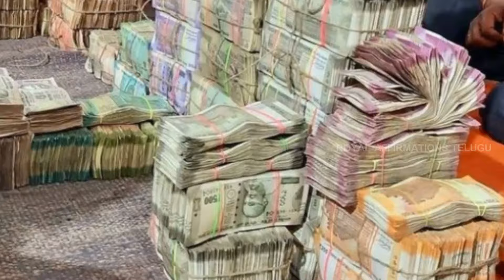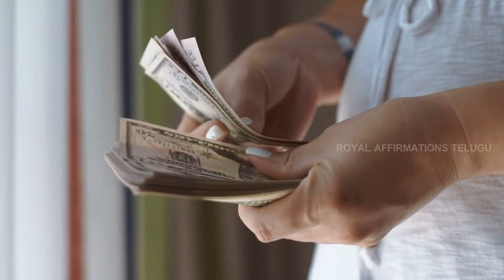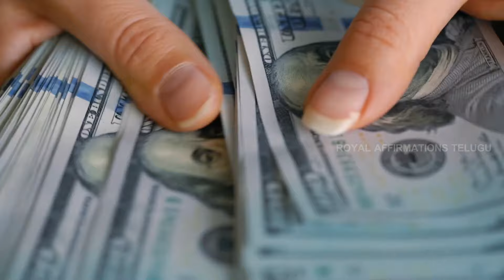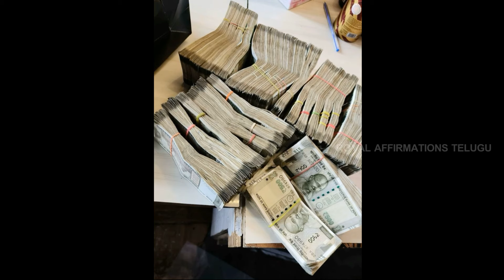How to become rich Universe | How to get Rich | How to Become a Billionaire| How i become Rich Money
Universe makes you rich easily | how to make money, how to make money online, how to become rich, make money, how to become rich as a teenager,
 how to become rich, how do i get rich, how do i get rich, how do i become a millionaire
how to get rich fast, how to become rich overnight,

fast ways to make money,
 how to be a millionaire in 5 years, how do you become rich, how to become rich by investing, how can i become wealthy, how i become millionaire

books on manifesting,
best manifestation books,
law of attraction manifestation
law of attraction audiobook
manifestation for love,
manifesting abundance

AFFIRMATIONS;
affirmation words,
money affirmations in telugu pdf,

telugu positive affirmations
telugu money affirmations
telugu geeks affirmations
positive affirmations telugu
health affirmations in telugu

MONEY MANTRA

money mantra,
mantra to get money immediately,

best mantra for money
instant money mantra
lucky mantra for money
most powerful mantra for money
universe money mantra
wealth mantras that work
money mantra telugu
mantra to gain money
mantra money magnet
mantra for wealth and success

MONEY  AFFIRMATIONS

money affirmations that work instantly,
money manifestation affirmations,
money affirmation quotes
10 money affirmations that really work
how to get rich,  how to become a millionaire, how to get rich quick,  how to get rich fast,
how to get rich with no money, how to become rich overnight
how to become a billionaire, how to become a millionaire with no money
how to become wealthy, how can i become a millionaire, how to become rich with no money
how to become rich fast, how can i get rich, how to get rich online
how can i become rich, how to get rich from nothing, how do i get rich
how do i become rich, how to become rich as a teenager online
how to get rich overnight, how to get rich investing
how to be a millionaire in 5 years, how to invest money to get rich,
how i become rich, how to get rich easy and fast, how to become super rich, how to become rich easily, how can you be a billionaire

Note: Some of Picture and Videos used in this video belongs to real owners. We don't have any authority/Rights on the pictures that we have used __________________________________________________